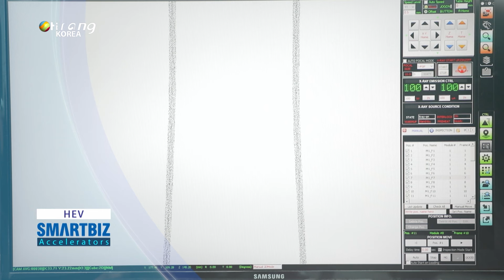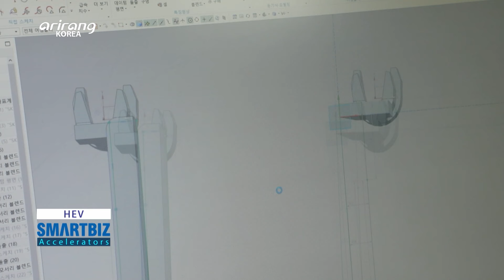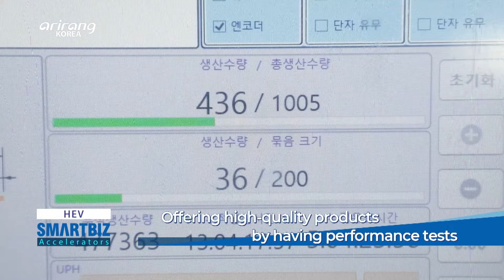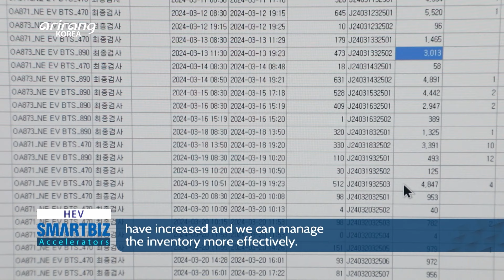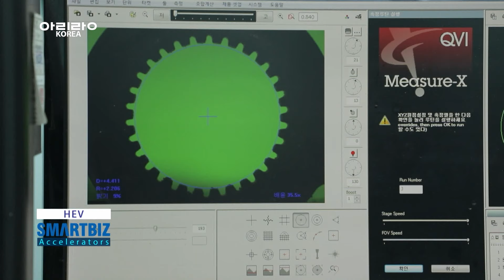[SMARTBIZ ACCELERATORS] Producing wiring harnesses for electric & eco-friendly vehicles, HEV(에이치이브이)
Producing wiring harnesses for electric & eco-friendly vehicles, HEV
Wiring harnesses are the combination of cables or wires and they can connect all electrical and electronic components in automobiles. HEV has mainly produced wiring harnesses, which are one of the core parts of electric and eco-friendly vehicles as well as internal combustion engine vehicles. It has developed a variety of multi-sensor products to cope with the latest market trends. And the firm carries out thorough inspections before delivering the products to the clients. The advanced technologies have gained recognition in the global automotive part market. And the company has provided premium products to the clients at reasonable prices. HEV achieved about 3.7 million dollars in export last year. And its market share has continuously grown. We explore HEV, which has contributed to the growth of the domestic wiring harnesses industry by accelerating the development of advanced technologies.

전기차 및 친환경 차의 핵심 부품인 와이어 하네스를 제작하는 에이치이브이
인체의 신경망처럼 자동차에 장착되어 여러 전기, 전자 장치를 연결해 주는 부품인, 와이어 하네스. 에이치이브이는 고객의 가치를 최우선으로 내연기관 차량은 물론, 전기차 및 친환경 차의 핵심 부품인 와이어 하네스를 제작하는 기업이다. 시대의 흐름에 앞서가고자 각종 센서 융합형 제품을 개발하고 다양한 검사를 통해 세밀하게 검수 후, 고객에게 제품을 납품하고 있다. 글로벌 자동차 부품업체에서 기술력을 인정받으며 품질과 기술, 가격 모든 면에서 고객을 만족시켜 왔다. 작년 기준 약 50억 원의 수출 실적을 올리며 해외 시장 점유율을 높여가고 있다. 기술 성장을 최고의 가치로 국내 하네스 산업 발전에 기여해 온, 에이치이브이를 취재한다.